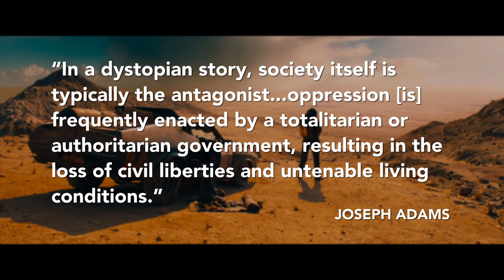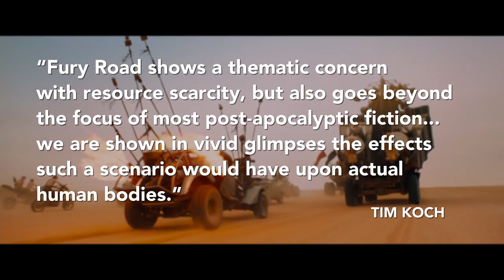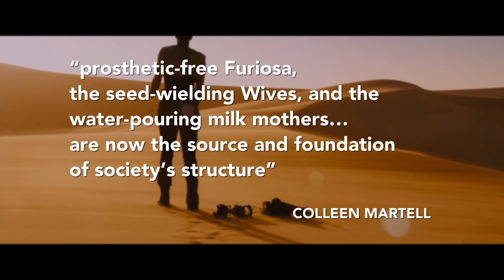Mad Max is all about Milk | Mad Max: Fury Road (2015) | Film Analysis | TBFR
Michelle explores how Mad Max: Fury Road uses milk within its dystopian world, both as a substance and as a symbol.

Filmography
- Mad Max: Fury Road (2015) Directed by George Miller, USA: Warner Bros.
- A Clockwork Orange (1971) Directed by Stanley Kubrick, UK: Warner Bros.
- Children of Men (2006) Directed by Alfonso Cuaron, USA: Universal Pictures.
- Blade Runner 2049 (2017) Directed by Denis Villeneuve, USA | UK | Canada | Hungary | Spain | Mexico: Alcon Entertainment, Columbia Pictures, Sony, Torridon Films, 16:14 Entertainment, Scott Free Productions, Babieka & Thunderbird Entertainment.
- Suspicion (1941) Directed by Alfred Hitchcock, USA: RKO Radio Pictures.
- No Country for Old Men (2007) Directed by Ethan Coen & Joel Coen, USA | Mexico: Paramount Vantage, Miramax, Scott Rudin Productions & Mike Zoss Productions.
- Home Alone (1990) Directed by Chris Columbus, USA: Hughes Entertainment & Twentieth Century Fox.
- Bruce Almighty (2003) Directed by Tom Shadyac, USA: Spyglass Entertainment, Universal Pictures, Shady Acres Entertainment, Pit Bull Productions & O Entertainment.

Bibliography
- Joseph Adams, John (2011) Dystopian Fiction: An Introduction [Online] USA: Macmillan. Available
- Koch, Tim (2015) Mad Max: Coming Full Circle [Online] Unknown: Red Wedge Magazine. Available
- Martell, Colleen (2015) Sweet Nectar of the Matriarchy: Breastmilk in ‘Fury Road’ [Online] USA: Bitch Flicks. Available